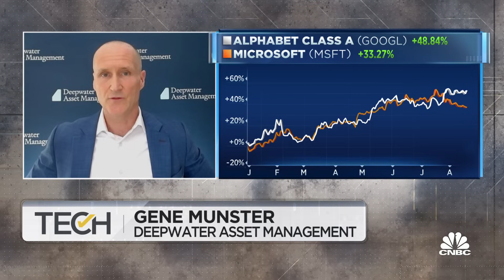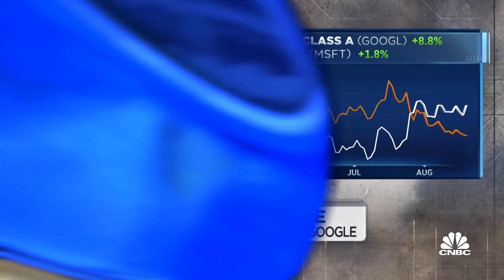Why Microsoft is struggling to close the gap between Bing and Google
Gene Munster, Deepwater Asset Management managing partner, joins 'The Exchange' to discuss differences between the use cases for AI chat and search, how Chrome and Android provide Google a distribution advantage, and attempts to fuse AI chat and commerce.